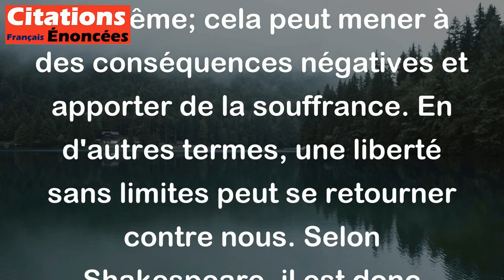La liberté sans frein est toujours mariée avec le malheur. - William Shakespeare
Cette citation signifie que si on ne met aucun frein à sa liberté, on peut finir par causer du tort aux autres ou à soi-même; cela peut mener à des conséquences négatives et apporter de la souffrance. En d'autres termes, une liberté sans limites peut se retourner contre nous. Selon Shakespeare, il est donc important de veiller à ne pas en abuser pour éviter de tomber dans le malheur.